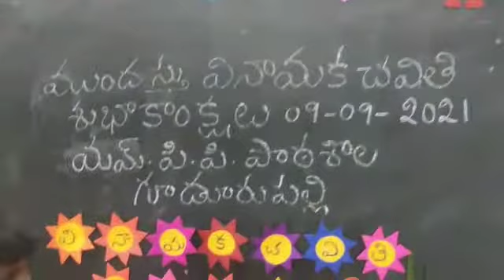చిన్నారులు గీసిన వినాయక చిత్రాలు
*విద్యార్థులకు ,ఉపాధ్యాయులకు వినాయక చవితి శుభాకాంక్షలు*

చిన్నరులచేత వినాయక చిత్రాలు గీయించి ప్రదర్శన చేయించిన *సుశీలమ్మ* మేడమ్ గారికి అభినందనలు

మీ...
*పుల్లారామాంజనేయులు*
ఉపాధ్యాయులు